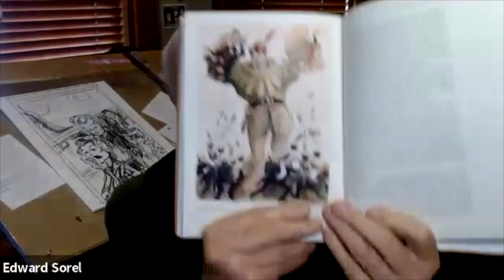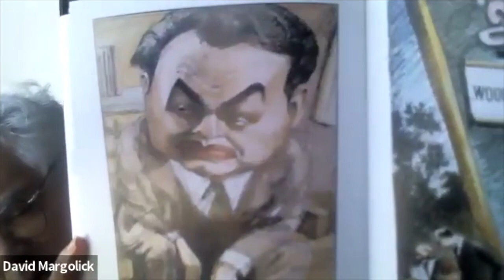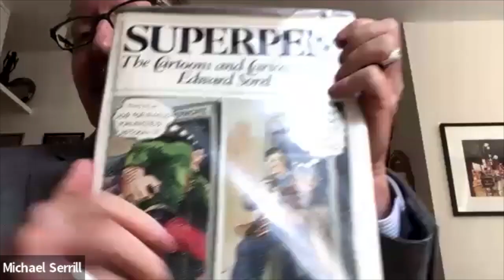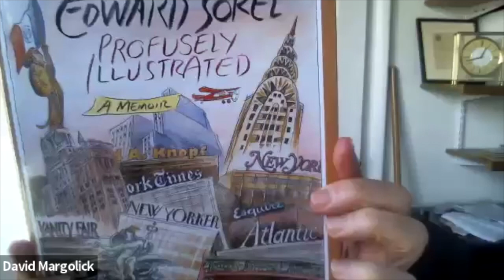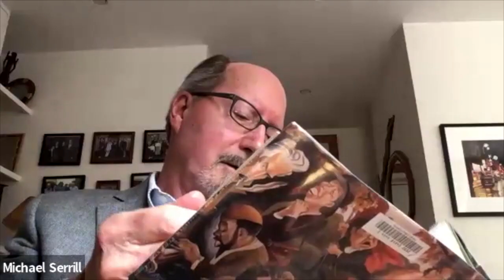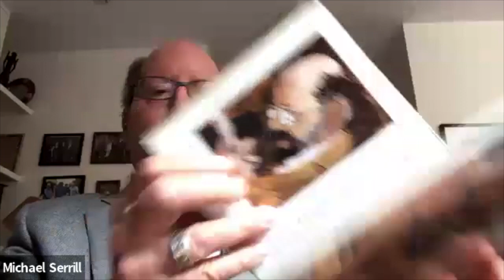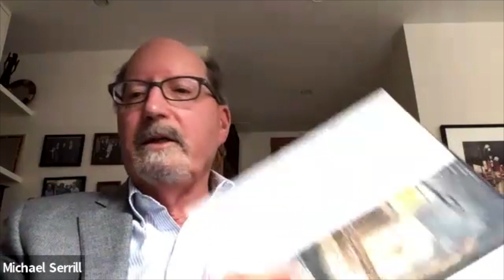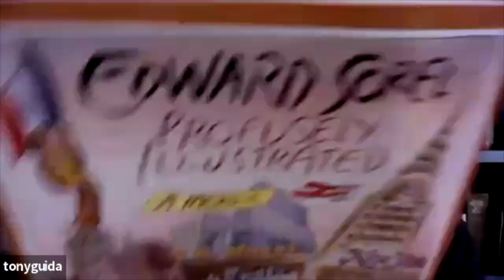Silurians Press Club ~ Edward Sorel ~ February 16, 2022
Stepping Outside the Usual Box, Artist, Caricaturist and Author Edward Sorel–a Journalist
Who Creates Vivid Commentary With “Blasphemous Cartoons”–Spoke with us on the
February 16, 2022 Zoom Meeting.
Edward Sorel
You have all seen his work. In a run of nearly 70 astonishing years, in the pages of
the Village Voice, the Nation, and Vanity Fair, on covers of the New Yorker
(and between the covers of several books), and along the walls of the Waverly Inn,
the artist and caricaturist Edward Sorel has skewered reactionary, ridiculous, and
corrupt politicians, told tales from noir Hollywood, and chronicled literary lions and lionesses.

In his recently-published book Profusely Illustrated: A Memoir, he turns his paint brushes
on himself, and illustrates how he has managed to do it all.
That is Silurians Board Member, David Margolick’s assessment of the famous, well, let’s
call him an opinion journalist, Edward Sorel.

 David has persuaded Ed to be our guest, for our February Zoom program.
Ed is as sharp as ever at 92, and has been doing interviews about his lengthy career and new book.
To give you an idea of how provocative he can be, he recently was interviewed by
the Free Library of Philadelphia about what he called his “blasphemous cartoons.”

Among the illustrations they discussed was an Esquire cover from 1966 showing
a thuggish Frank Sinatra with a fag hanging from his mouth and a dozen flunkies
jumping to light it.

Another illustration showed Richard Nixon and Henry Kissinger, “our favorite war criminal,”
standing over a map of the world, planning their next wars.

He also lampooned Nixon on one occasion for a Screw magazine cover. And he noted in the Free Library interview that he is “always looking for an opportunity to make fun of organized religion.”
(He was once honored by the Freedom from Religion Foundation.)

Thank you for listening to Ed Sorel tell the tale of his interesting life.

Michael Serrill, President
Silurians Press Club